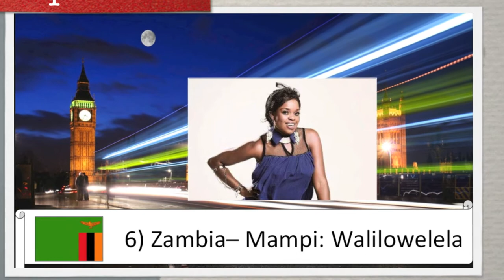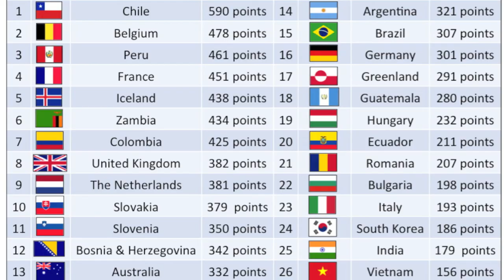4th International Song Contest Final Results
4th International Song Contest Final Results

The results for the 4th International Song Contest: The Global Sound